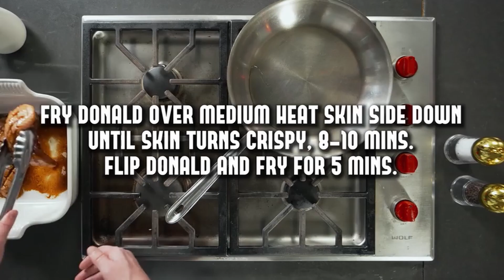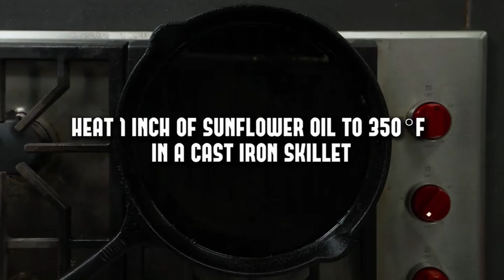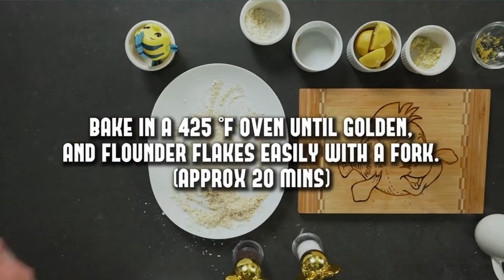All Recipes - Walt's Kitchen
Cook with your favourite Disney characters!

Literally. You COOK with them.

What is this site?
MSCHF Drop #36. Disney already butchers their classic characters enough with endless terrible life action remakes, so why not let another company like MSCHF give it a try? With some tasty results! Walt's Kitchen is a cookbook that ruins your childhood with every bite! Check it out here!

Recipe Timestamps
0:05 - Bambi with Onions & Mushrooms
1:06 - Peking Donald Duck
2:07 - Piglet Bacon Maple Donut
3:07 - Fried Hei Hei
4:07 - Baked Flounder
5:08 - Spaghetti with Hank
6:09 - Biaised Judy Hopps
7:09 - Sebastian Cakes
8:10 - Jiminy Cricket Tacos

Who's MSCHF?
MSCHF is an American art collective based in Brooklyn, New York, United States. MSCHF has produced a wide range of artworks, ranging from browser plugins to sneakers, physical products, and books! Everything from Toaster Bathbombs to extremely wavy van-like shoes to even blessed holy water alcohol! Here's a link to their app if you're interested in them!

Who's you?
I am Count Cannoli. Obscure Wario Villain, Artist, Game Dev, and general mischief-maker!  My channel will be all sorts of things, from me showing off my own projects to reviewing products to just general nonsense-posting! ...And maybe even GAMING!
- JOIN A MSCHF PYRAMID SCHEME! (It's basically just a fun shitpost server you might make money off of!)

Comment "Let Walter Elias Disney Cook!"